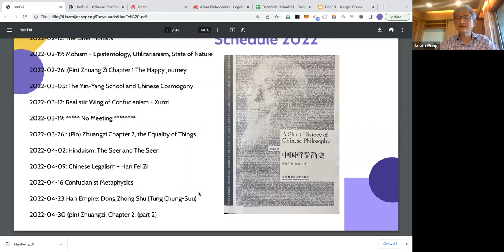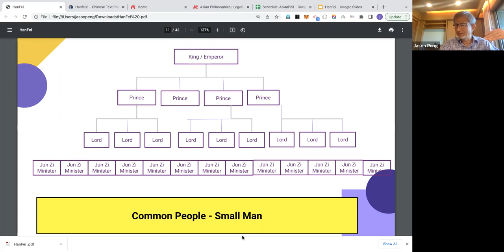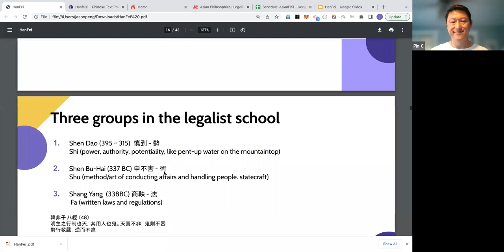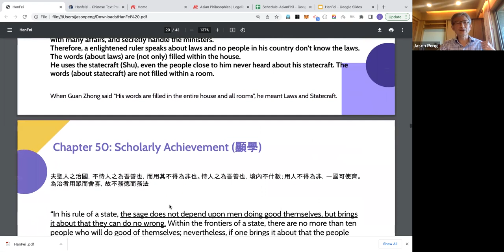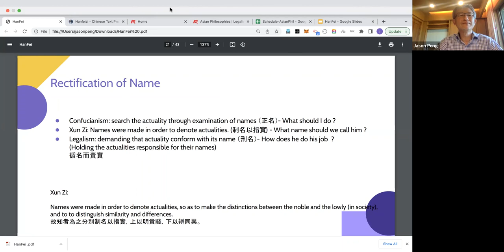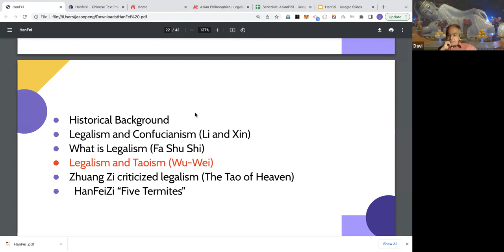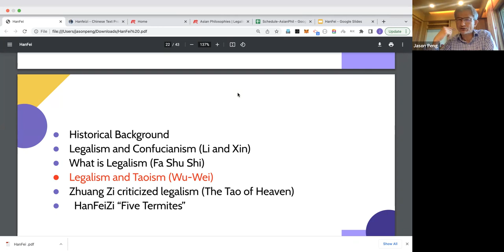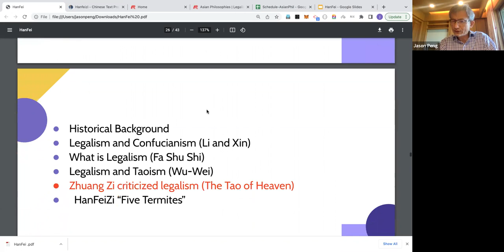Legalist School and Han Fei Zi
Legalism is a popular—albeit quite inaccurate—designation of an intellectual current that gained considerable popularity in the latter half of the Warring States period (Zhanguo, 453–221 BCE). Legalists were political realists who sought to attain a “rich state and a powerful army” and to ensure domestic stability in an age marked by intense inter- and intra-state competition. They believed that human beings—commoners and elites alike—will forever remain selfish and covetous of riches and fame, and one should not expect them to behave morally. Rather, a viable sociopolitical system should allow individuals to pursue their selfish interests exclusively in ways that benefit the state, viz. agriculture and warfare. Parallel to this, a proper administrative system should allow officials to benefit from ranks and emoluments, but also prevent them from subverting the ruler’s power. Both systems are unconcerned with individual morality of the rulers and the ruled; rather they should be based on impersonal norms and standards: laws, administrative regulations, clearly defined rules of promotion and demotion, and the like.
Legalist thinkers contributed greatly to the formation of China’s empire both on the theoretical level and as political practitioners; and many of their ideas continued to be employed throughout China’s history. Yet their derisive views of moralizing discourse of their rivals, their haughty stance toward fellow intellectuals, and their pronouncedly anti-ministerial rhetoric all gained them immense dislike among the imperial literati. From China’s second imperial dynasty, the Han (206/202 BCE–220 CE) on, the prestige of Legalism declined; only a few texts associated with this current survived intact; and even in the modern period, notwithstanding sporadic outbursts of interest in Legalism, this current has not received adequate scholarly attention.